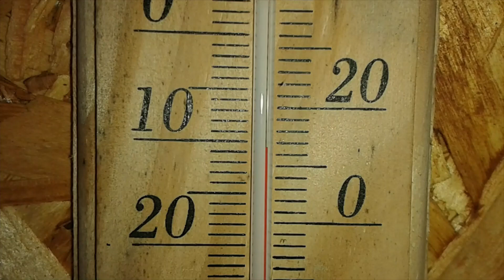Cum pornește motocoasa MICUL FERMIER GF-0915 la -11 grade ?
NicuTV In acest clip am testat motocoasa de la MICUL FERMIER să văd cum pornește la rece la -11 grade !!! După 3 luni de repaos motocoasa a pornit din prima fără probleme !!!

Activează clopoțelul pentru NOTIFICĂRI !!!
Vizionare plăcută.
Mulțumesc.